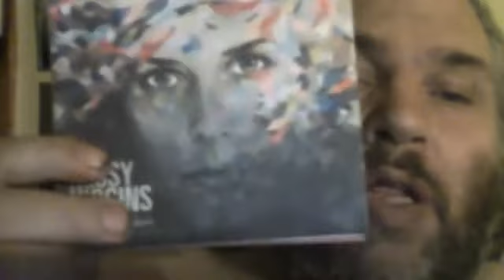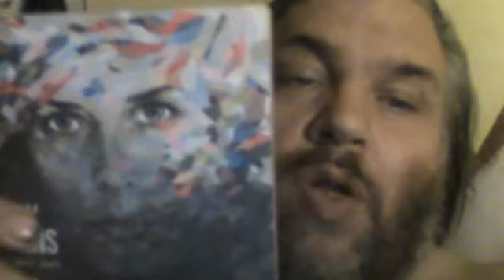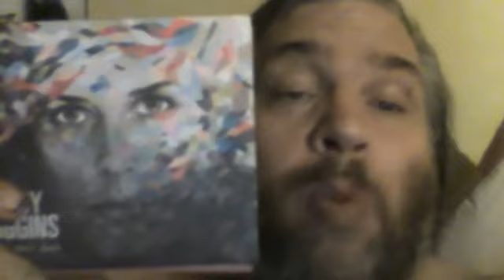'Missy Higgins - The Ol' Razzle Dazzle' - Album Review - Noahide Information